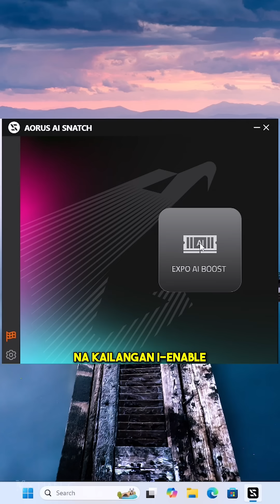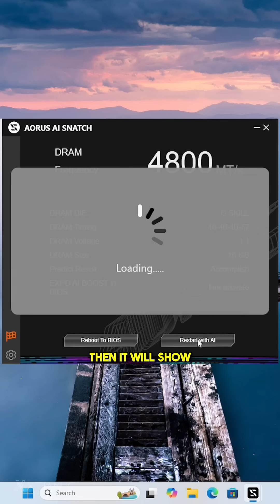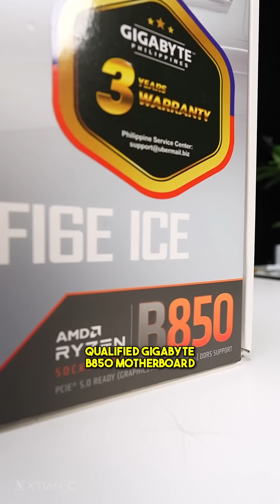Bagong GIGABYTE PC Build? Don’t Miss These BIOS Tweaks for Higher FPS!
Credits:
Shot and Edited by
Xtian Capinpuyan
*For Commision PC builds inquire here*
*Tags*
Gaming Setup
Personal Computer
Gaming Computer
Editing PC
RGB PC build
Workstation PC
Workstation PC Build
Streaming PC
Streaming PC Build
Rendering PC
Timelapse PC build
PC build
Gaming Setup
DIY PC build
PC DIY